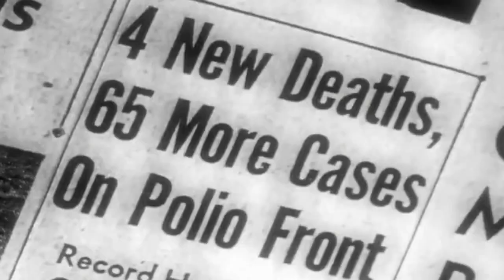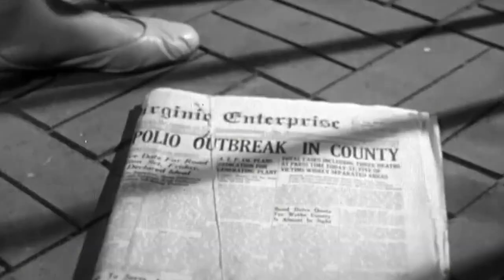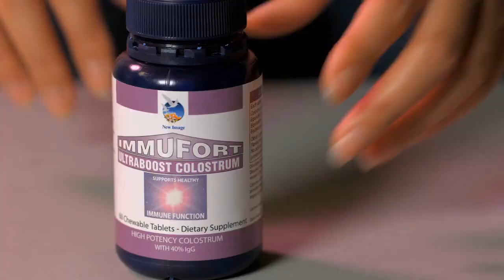New Image™ IMMUFOR Chewable Tablet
PERTAHANAN DIRI YANG SANGAT2 ANDA PERLUKAN SEKARANG !!!

Immufor, Kolostrum & Imuniti, Armada Tentera Antibodi Anda!
✅IgG – Antibodi utama darah kita melindungi tubuh daripada jangkitan, mengawal dan meneutralkan toksin yang menyerang.
✅IgA – Sangat penting untuk imuniti, IgA membantu menghentikan patogen memasuki badan dan menyebabkan dehidrasi, yang boleh menyebabkan masalah yang lebih serius.
✅IgM – Antibodi terbesar dalam sistem peredaran darah manusia! Ini adalah antibodi pertama yang muncul sebagai tindak balas terhadap keperluan tubuh untuk meningkatkan dan melindungi kekebalan tubuh ketika terancam. Ia berkait dengan antibodi lain untuk menjadikan imuniti lebih kuat.

Menguatkan sistem imun anda.
Pertahanan diri semula jadi cara kolostrum.

Jika berminat untuk membeli, bolehlah layari website di bawah.